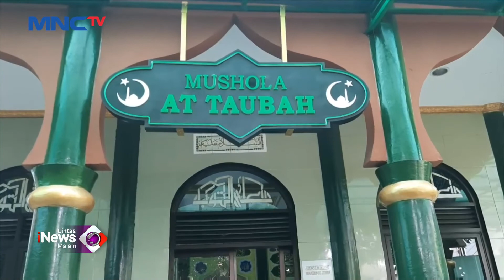Pencurian Dua Kotak Amal di Musala Cipayung LintasiNewsMalam 17/01